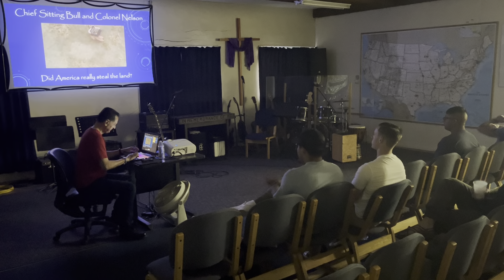Independence Day & Manifest Destiny (Pt.4 Sitting Bull movie clip recap and Full Sermon)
Manifestation (Romans 8:19) and Revelation (Rev 1:1)
- Same Greek word
- G602 apo+kalupsis
- From G601 apo+kalupto
- Literally means “uncover and reveal what’s been hidden.”
The gospel was hidden to the lost inhabitants of America.
- “Manifest Destiny” was the will of God for the lost inhabitants of America to hear the Gospel, i.e., the good news and the unknown record of salvation through Jesus Christ.